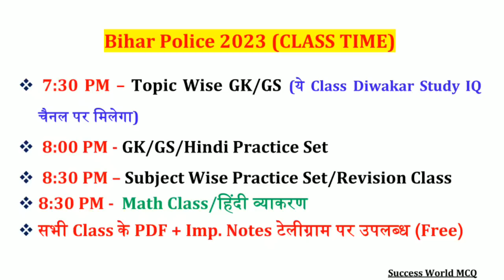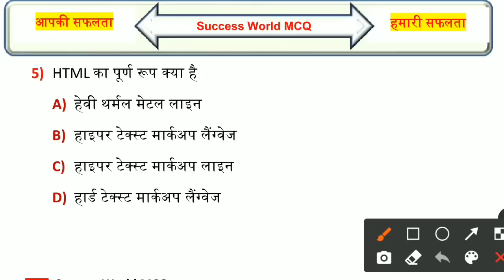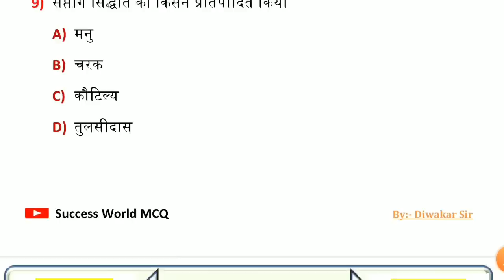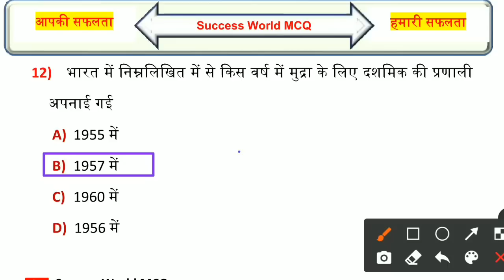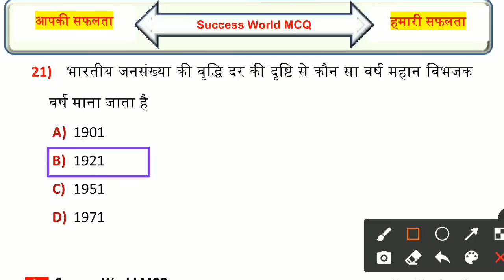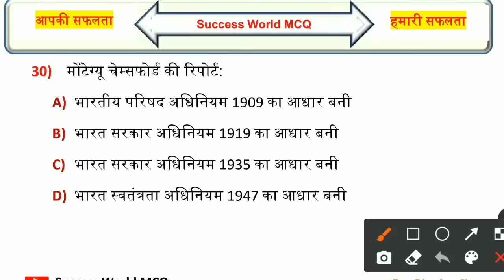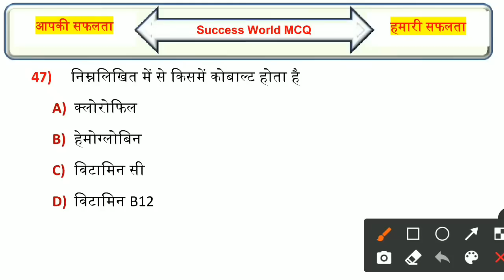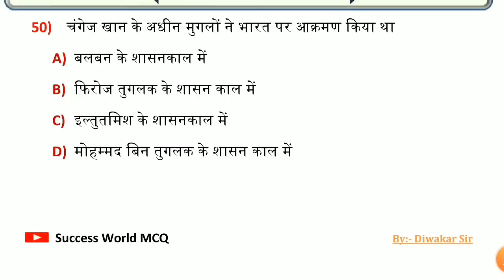Daily Quiz-10 | Bihar Police New Batch 2023 | Bihar Police Practice Set | Bihar Police 🔴LIVE CLASS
💠 GK/GS Practice Set-रात 8:00 बजे
💠 Special Science GK - रात 8:30 बजे
💠Math Class - रात 8:30 बजे
💠 हिन्दी व्याकरण Class - रात 8:30 बजे
💠 Topic Wise GK/GS - शाम 7:30 बजे(New Channel पर)